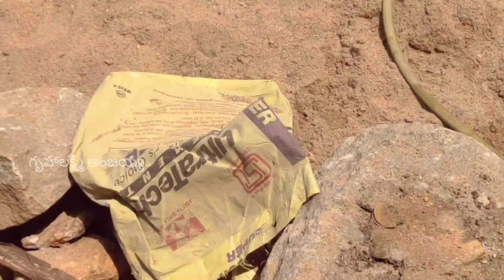House Construction Telugu || Gruhalaxmi Anjaiah || Telugu House Construction 2022 || Munuganoor